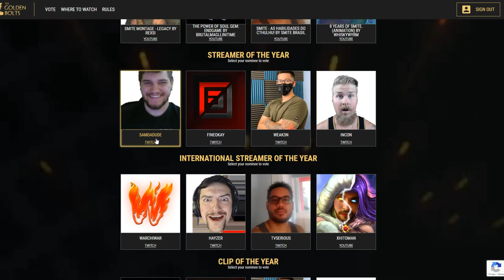ATTACK SPEED NUWA... DOES IT BEAT ANHUR? - Masters Ranked 1v1 Duel - SMITE